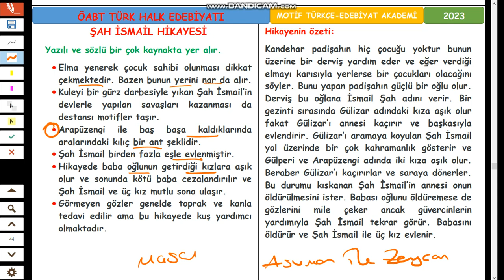29-ÖABT HALK HİKAYELERİ-ŞAH İSMAİL HİKAYESİ